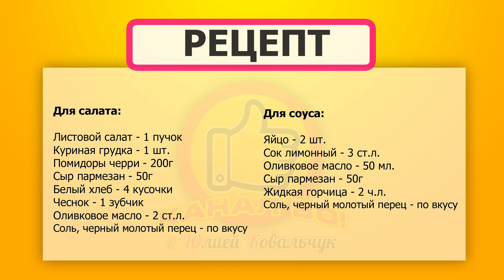Салат "Цезарь" с Курицей | Salad "Caesar" with Chicken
Салат "Цезарь" с курицей – это популярный классический салат, который можно заказать почти в каждом ресторане 👍 А попробовать домашний цезарь... одно удовольствие!

РЕЦЕПТ

Для салата:

Листовой салат - 1 пучок
Куриная грудка - 1 шт.
Помидоры черри - 200г
Сыр пармезан - 50г
Белый хлеб - 4 кусочки
Соль, черный молотый перец - по вкусу

Для соуса:

Сок лимонный - 3 ст.л.
Оливковое масло - 50 мл.
Сыр пармезан - 50г
Жидкая горчица - 2 ч.л.
РЕКОМЕНДУЮ ПОСМОТРЕТЬ

МОИ ПЛЕЙЛИСТЫ